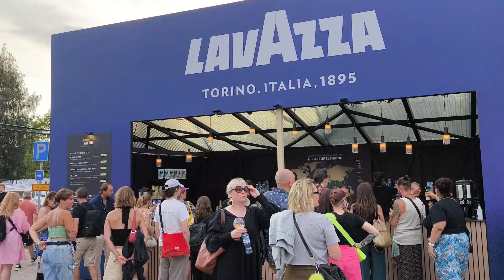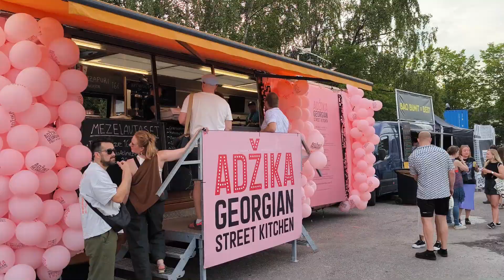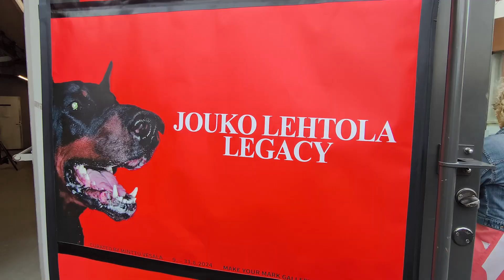BODY & SOUL | Joe Claussell, François K, Danny Krivit at Flow Festival 2024 | Helsinki | Finland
"Music brings us together. Body & Soul is here because of music; music we love, music we share, music that can touch us in the most intimate way."

Join us as we celebrate 20 incredible years at Flow Festival with an unforgettable night at the Body & Soul party! This year, the Heineken Backyard was the place to be, where legendary DJs Joe Claussell, François Kevorkian, and Danny Krivit delivered a night of spiritual, soulful, and high-energy grooves.

Body & Soul, a party that began in Manhattan in 1996, has since become a global sensation, gracing stages from New York to Tokyo, Paris to São Paulo. The trio of Claussell, Kevorkian, and Krivit, each a luminary in their own right, bring decades of experience and an unparalleled love for music to every set. From Krivit's early days spinning at the iconic Loft, to Kevorkian's unforgettable nights at Paradise Garage and Studio 54, and Claussell's deep roots in New York's club scene, these DJs have shaped the landscape of dance music as we know it.

Flow Festival 2024 in Helsinki was the perfect backdrop for this monumental event. Since its inception in 2004, Flow has evolved from a small club gathering into one of Europe’s premier music and arts festivals, renowned for its eclectic lineup and unique atmosphere. The Body & Soul party was undoubtedly the highlight of this year's festival, proving once again why these three DJs are in our Top 10 of all time.

Whether you were there to experience the magic live or are reliving the night through this video, Body & Soul is a celebration of the power of music to unite, uplift, and inspire.